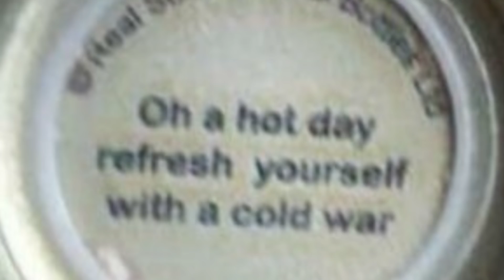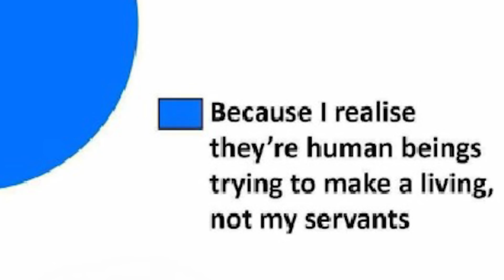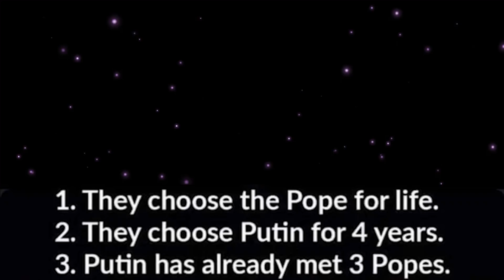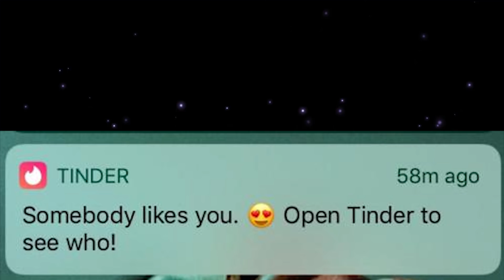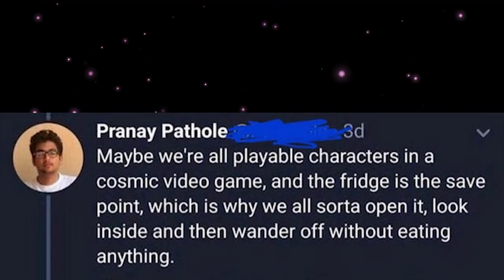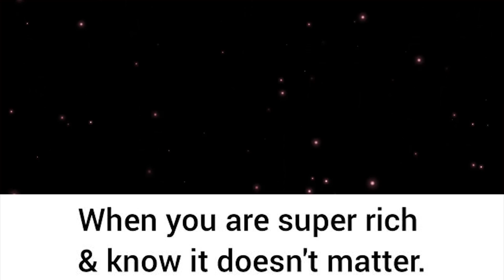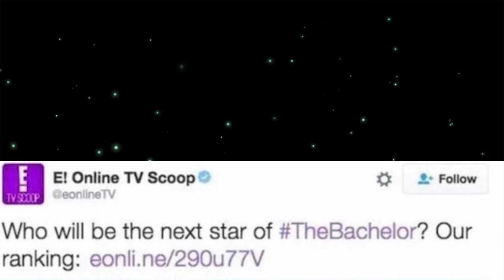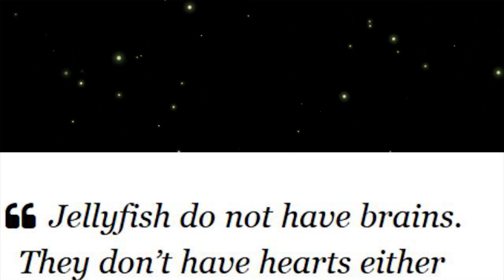memes that make you SUS